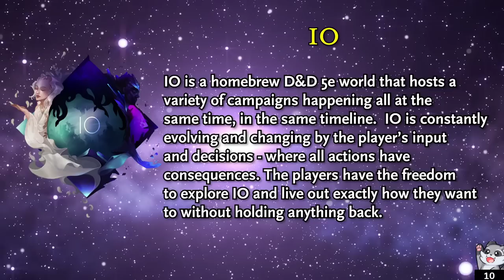Dungeons and Dragons: All King Ep. 1 (World of Io)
BrettUltimus DMs All King in the World of Io campaign setting! Starring Octopimp, Woops, Gmart and Lawlman!
Originally Aired...➤ Aug 18 2020